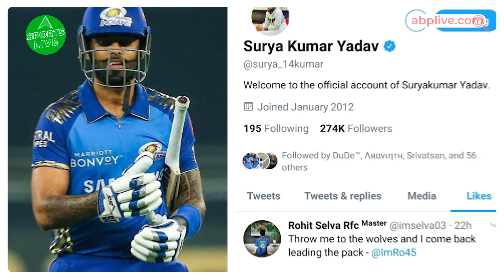मिस्टर 360 को अचानक ये क्या हुआ, कैसे रूठा Surya Kumar Yadav का बल्ला | Sports LIVE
आईपीएल में सूर्यकुमार यादव का बल्ला खामोश है जहां उन्होने आईपीएल की 3 पारियों में सिर्फ 16 रन ही बनाए है